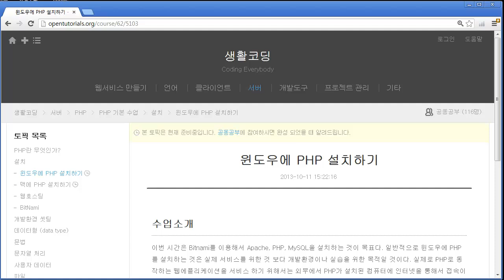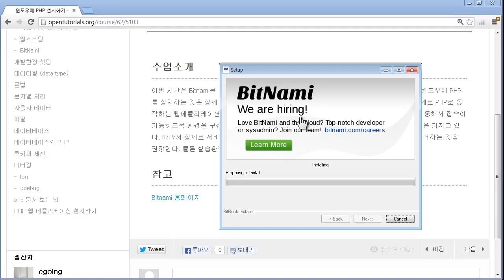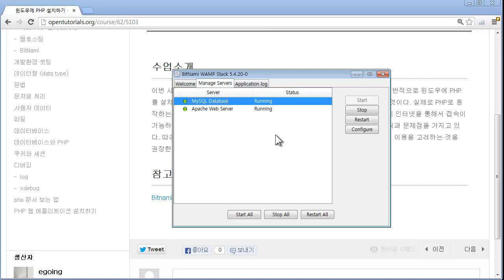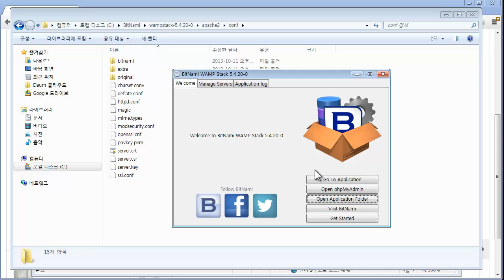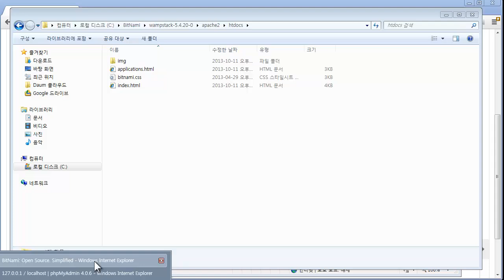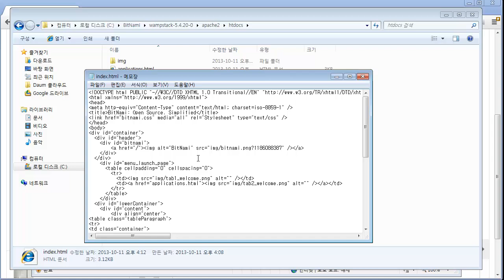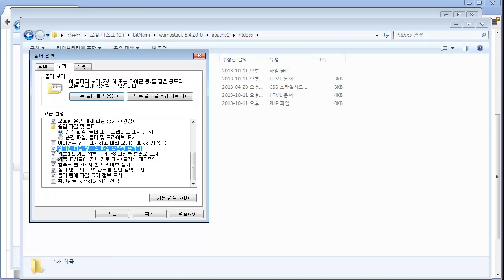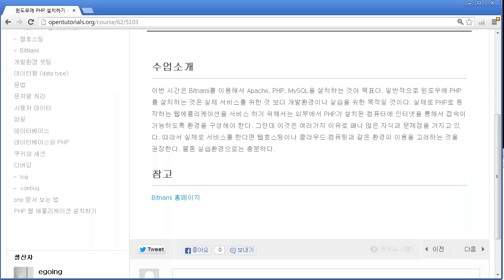PHP설치 윈도우